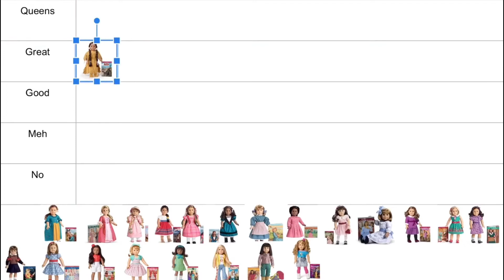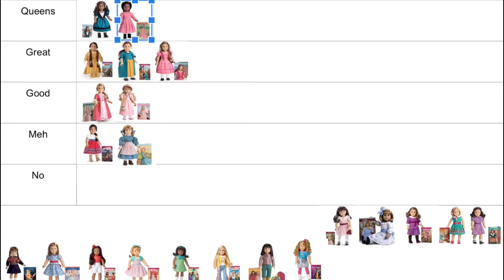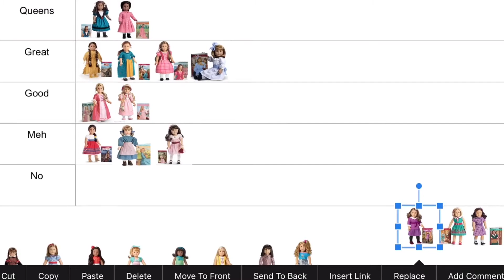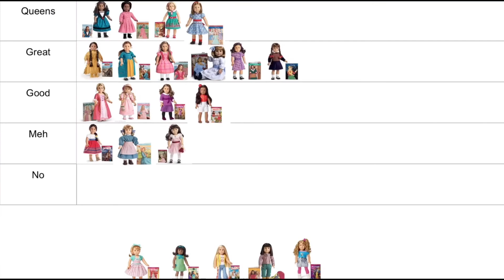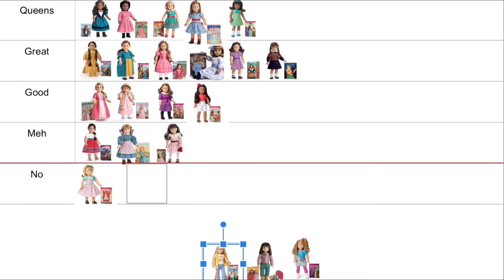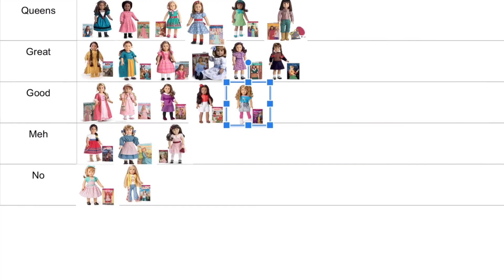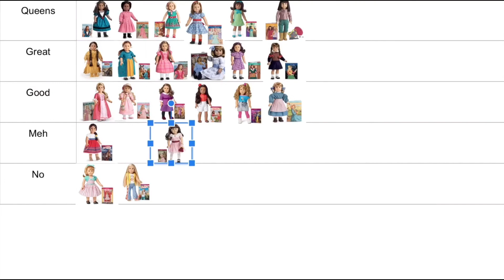Ranking the AG Historicals (read description)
Hey guys! So this video may be a bit controversial. I’m really sorry if I offended anyone in any way. Again, you are free to disagree with me. The next couple of videos will be tutorials for a couple of things.
~Kitty